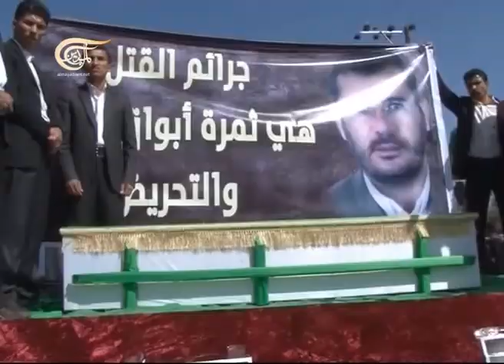حديث الوطن - حرب الإغتيالات السياسية في اليمن - 2013-11-27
حديث الوطن
يمثل البرنامج مساحة حوار سياسي شبه يومي بين القوى السياسية داخل كل دولة عربية . ويتناول موضوعات ساخنة او قضايا راهنة في هذه الدولة

يتم تحميل الحلقات على اليوتيوب من الاثنين إلى الخميس في المساء